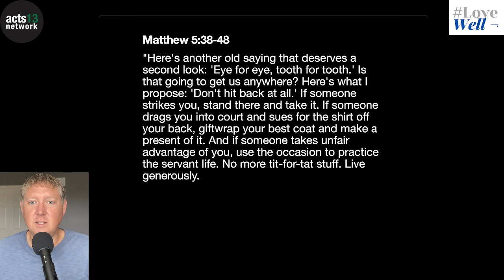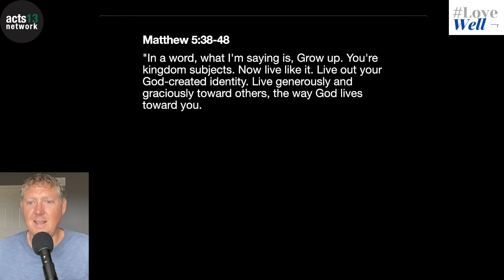Grow Up!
Matthew 5:38-48